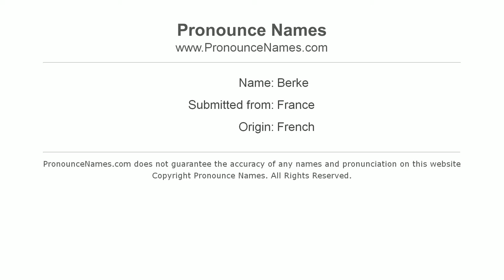How to pronounce Berke (French) - PronounceNames.com